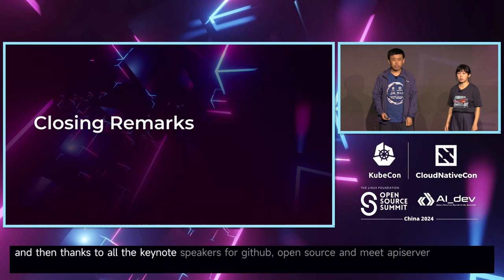Keynote: Closing Remarks | 主论坛演讲: 闭幕词